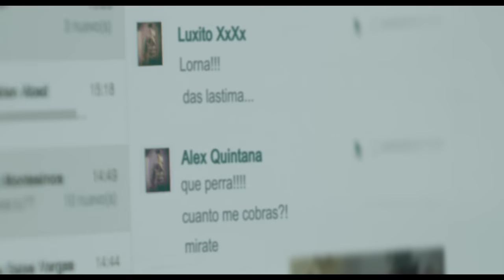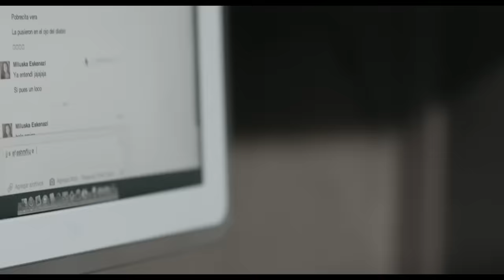SHAW - Siempre Mas Fuerte ( Video Oficial )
“Siempre más fuerte” busca tomar conciencia sobre la importancia de luchar contra la violencia de género. En el Perú el 71,5% de las mujeres peruanas ha sufrido violencia alguna vez por parte de su esposo o pareja. De esos casos, el 67,5% fue de violencia psicológica o verbal, el 35,7% fue de violencia física y el 8,4% fue de violencia sexual. Cambia el final de tu historia, denuncia la violencia.

Musica.
Producción Musical: Francisco Murias en FMO Music Studio para FMO Entertainment.
Direccion y produccion: Pandemia Films